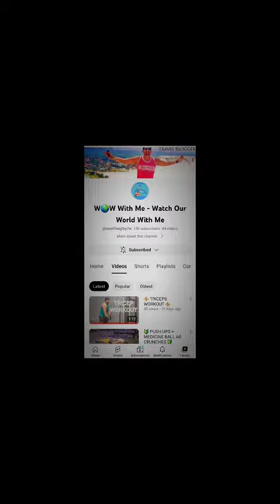🏖 HOLIDAY WORKOUT 🏖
"Fitness is full-time. There are no holidays!"

My holiday workout routine:

Full body strength training every day, at least 4 days/week, with 2 rest days in between. No cardio training, which is compensated by the daily swimming.